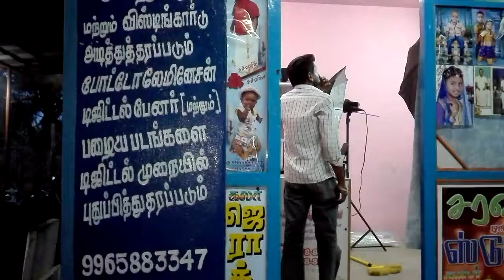Saravana digital studio in sembukudipatti 9965883347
Siva videos